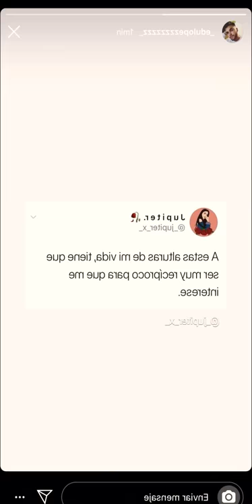AYAX FREESTYLE | IMPROVISANDO | CUARENTENA COVID-19